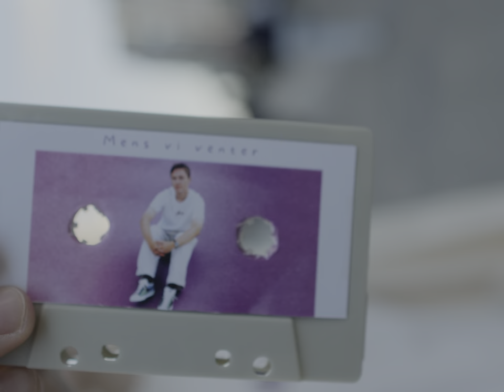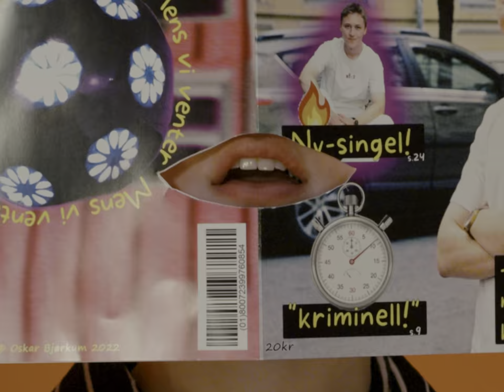Oskar Bjørkum, ft. Ozias – Mens vi venter (Offisiell musikkvideo)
Regissør: Henrik Pukerud
Produsent og set-design: Marius Burkovskis Jacobsen
Produsent og klipp: Hanna Kristine Kvandal
Foto og farge: Anders Holmene Brueland
Takk til statistene: Miles Hardy, Magnus Drange, Sander Moseid-Espejord og Benjamin Gundersen.

Mens vi venter:
Skrevet av Oskar Bjørkum og Jo Alfred Ozias Ford Kolltveit
Produsert av Odin Reyes Kjeilen

Tekst:
Den som venter på noe godt den venter ofte lenge
Roseblader flyter oppå dammen med parfyme
Men drukner i en folkemengde
(drukner i en folkemengde)

Alle mine egne venner holder meg til bakken
En highway uten sidestopp
Bare mine egne hender holder meg i nakken
Hvis du lar meg, baby gir jeg opp

Vi fanger denne viben i en diger kopp
For jeg vil ikke leve når den brukes opp
Kommer gjennom livet med det jeg har fått
For verden ståkke stille før den brukes opp

Du kan sove i min veldig fine genser mens vi venter
Og jeg kan ta den andre siden
Du tråkker ned noen stier i mitt hode uten grenser
Jeg tenker på deg hele tiden
Hei, hei, hei
Udugelige stoppeklokker skyter deg i panna
Og plutselig så løper tiden
Men meningen med dette ække utkledd som noe anna
Den forespeiler denne lyden
Hei, hei, hei
(sidestopp, sidestopp)
(gir jeg opp)
Hører alle sammen og de skriker litt høyt
Jeg er fanget midt i jungelboken
Åpner panseret på bilden, lar den lyden bli høy
Vi skal faen meg ta over kloden

Bare trekk inn alle timene
Kan du kjenne tiden her stoppe?
Vil du komme bak gardinene? yeah
Men ditt vindu vakke til for å åpnes
Fortell meg hva du lurer på
Føler vi har vært her flere tusen år
Jeg kan gå den andre siden
Bare la oss hale tiden
For jeg vikke leve når den brukes opp

Mens vi venter
Bare la meg strekke øyeblikket
Mens vi venter
Bare la meg trekke inn denne vinden
Så jeg kjenner
Bare la meg space ut en time
Så jeg glemmer
Finnes ingen grenser mens vi venter, yeah yeah